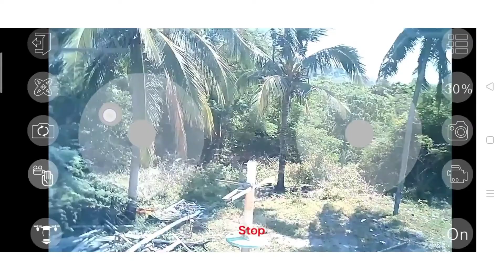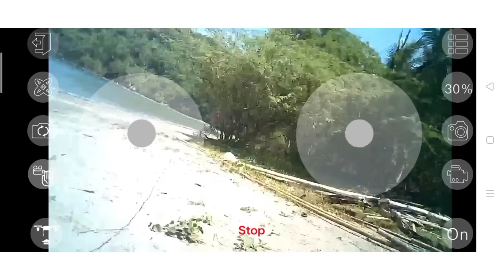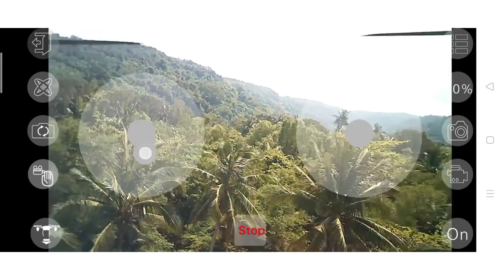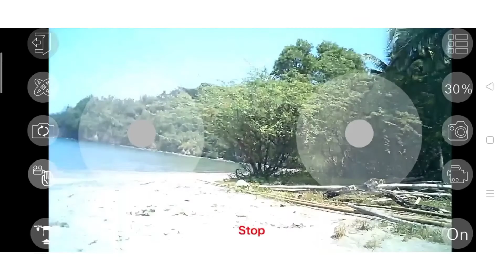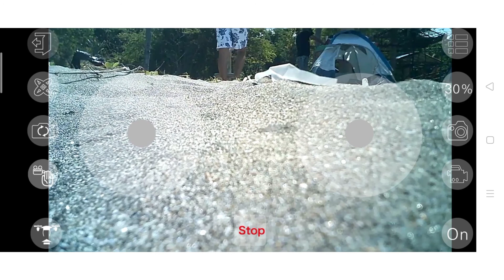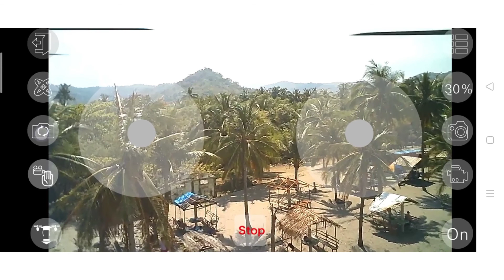Paniman Beach w/ Drone Shot @ Ternate Cavite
battat b. toys summer beach bag
b c summer beach
โรงแรม b.c. summer beach